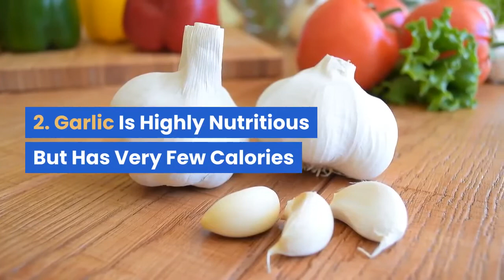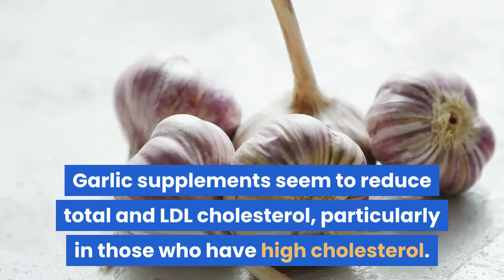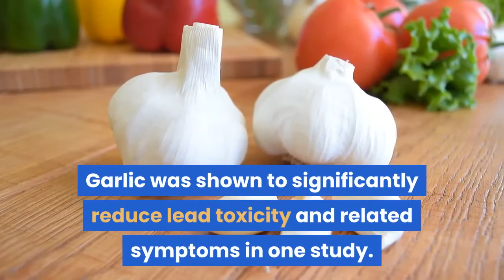11 proven health benefits of garlic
11 proven health benefits of garlic